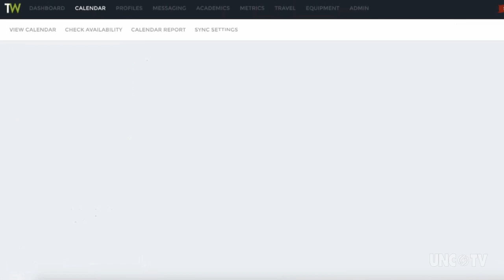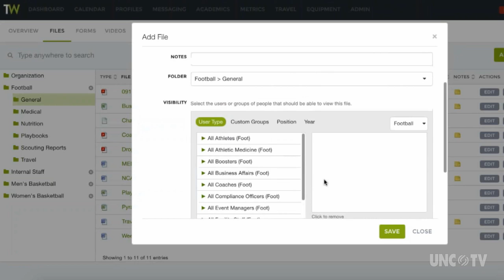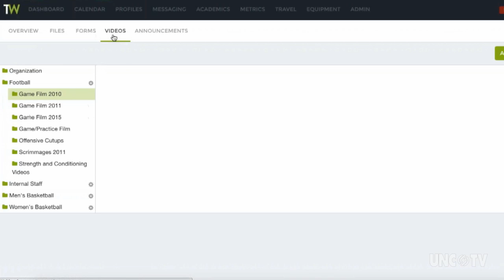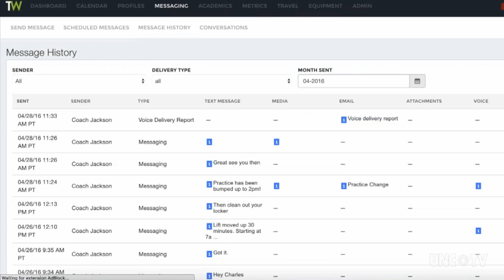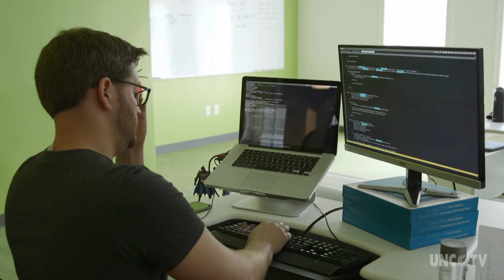Teamworks Communication | NC Now | UNC-TV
ne of the most influential ways to maintain leadership in an organization is good communication.  Many times communication is harder to grasp when team members are scattered across multiple locations and schedules.  That is why one former Duke Football player developed an application for team communication.  Jeff Smith explains how the mobile friendly application is helping Universities and professional sports teams communicate.